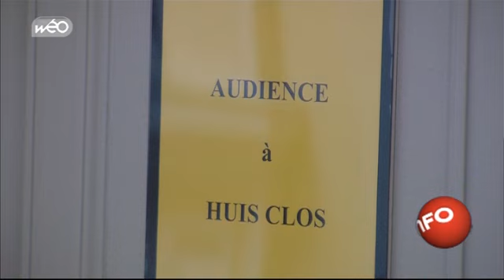Assises : un père soupçonné d'avoir violé sa fille avec d'au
Certains parlent d'une affaire d'Outreau bis.Un père, un boulonnais de 44 ans, est soupçonné d'avoir violé deux de ses filles pendant des années avec des proches, et d'avoir filmé ces viols.Il comparait depuis ce vendredi matin devant les assises de Saint-Omer avec son frère et un couple de voisins âgés d'une soixantaine d'années.